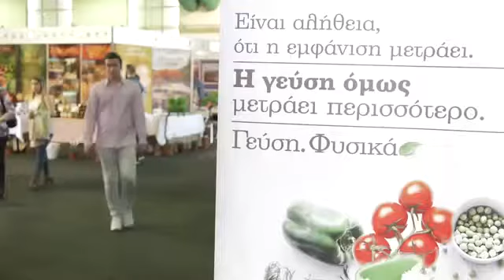Κυριακή στην Ελλάδος Γεύση